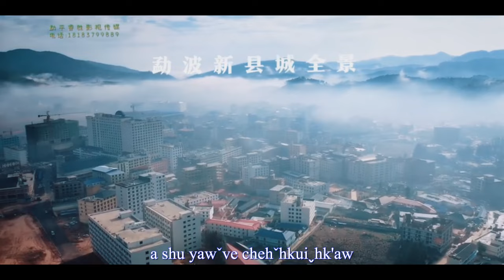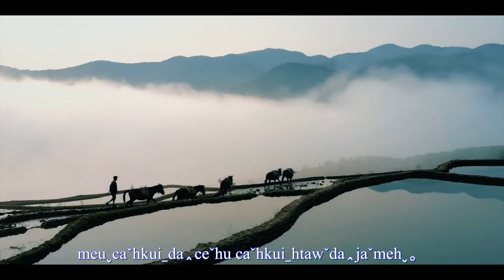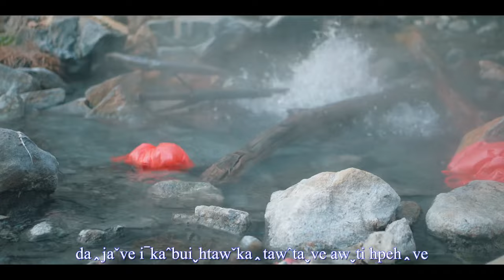Ca GuiˇLa Nyi（Na HkanˇShehˉ）(Official MV)